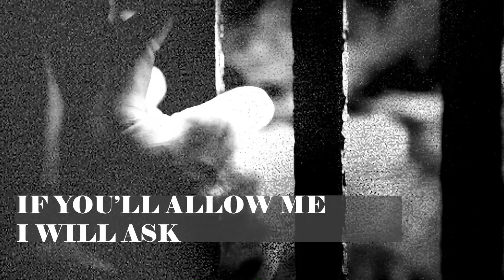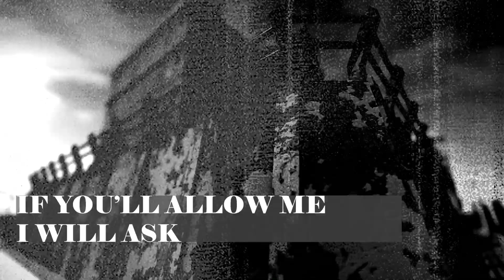The Rust Show Presents Hello Reginald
Dark acoustic tones highlight a tale of friendship lost and betrayed. One person free and one behind bars.